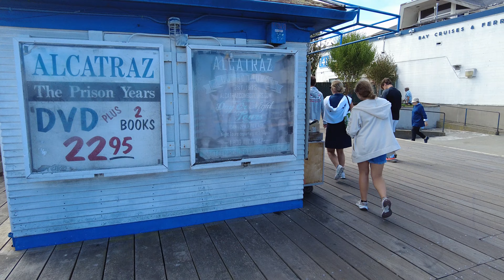Powell St Relaxing Walk In San Francisco | City Street Sound | NO MID ADS | Sleep, Study | 4K 60fps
📍 Powell St, San Francisco
🚶‍♂️ Walking Powell St and The Embarcadero
🗓️ 8/17/2024
🕰️ 9:30 PM
🌡️ 65°F / 18.3°C
🎥 4K 60fps

 I set up no mid ads for this video but YouTube may put mid ads for their profit. Pre-roll and Post-roll ads cannot be set up by me.
I hope you enjoy this video. More San Francisco walking video will come.

Audio: Built In